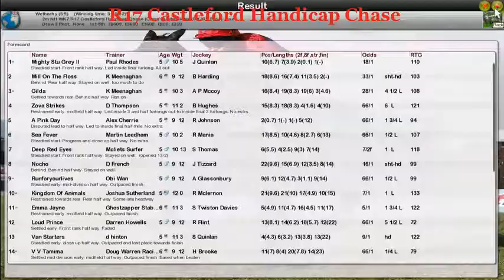NH WK7 R17 Castleford Handicap Chase